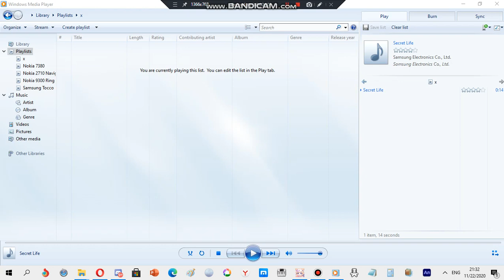Samsung ringtone: Secret life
Device where this ringtone is found: Samsung SGH-F480